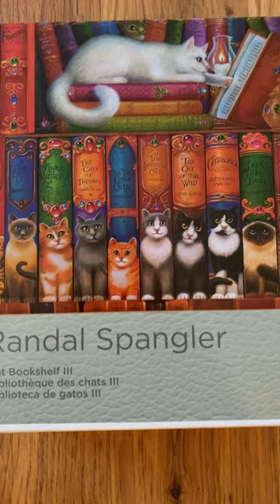Cat Shelf Puzzle |Cute Cats|Randal Spangler| Jigsaw Puzzle| Diamond Painting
If you love Randal Spangler Cat Shelf Diamond Painting  by Diamond Art club, you'll love this puzzle.  The little kitties are so cute.  I found it at hobby lobby and the link is below,

@cagneylacy4795 - Thought of you when I purchased this.